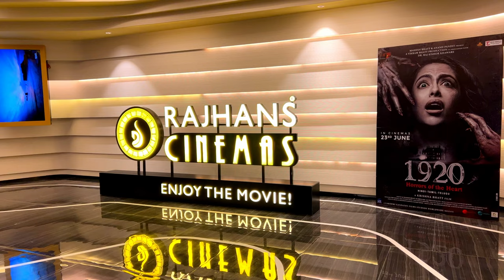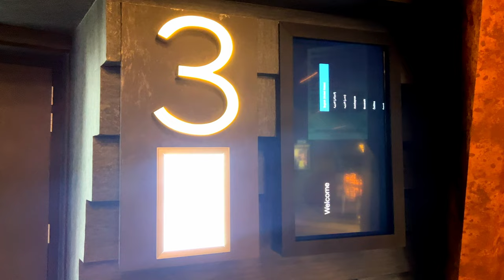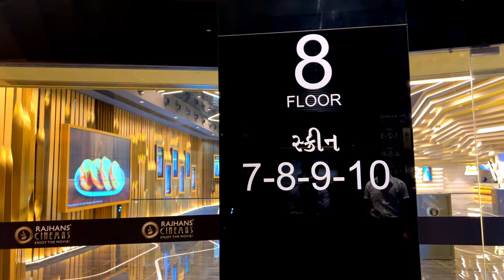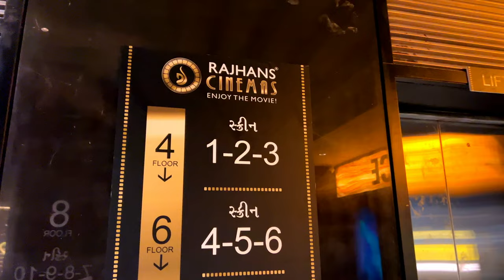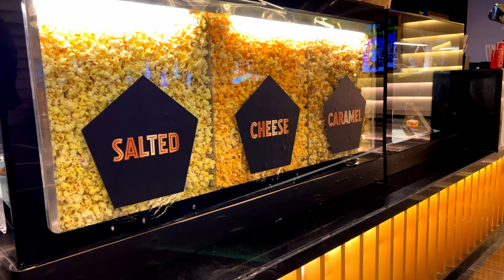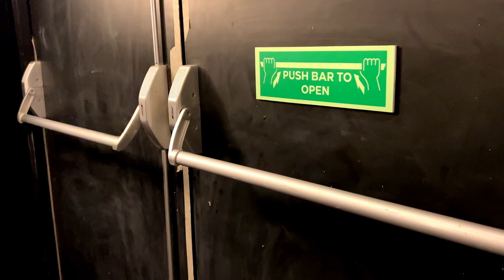Rajhans Cinemas Katarrgam | Flamimgo Mall | Gujarat's 10 Screen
Rajhans Cinemas Katarrgam

10k Family Special Vlog
10k Thousand Family Completed Special Vlog
Celebration special video
10k Celebration Vlog
10k Family Celebration Vlog
10k Celebration Special Video
my first video on YouTube my first vlog on YouTube my first vlog today
my first vlog on YouTube my first blog my first blog video my first blog on YouTube my first vlog viral my first vlog 2022 my first vlog on YouTube my first blog video

1. Schmitten Home Bites
2. Schmitten Milk Chocolate

Gear’s :
Camera Tripod with Smartphone Holder
Apple iPhone 13 Pro Max (256GB)
Apple iPhone 12 Pro Max (512GB)
GoPro HERO10 Black
Camera Accessory Kit Bundle Compatible for GoPro Hero 6 5 4
DJI Mini 2 Fly More Combo
DJI OM 4 SE
DJI OM 5
Digiteck Ring light